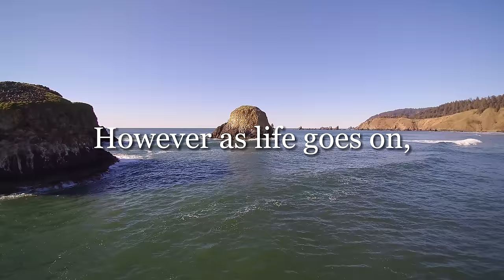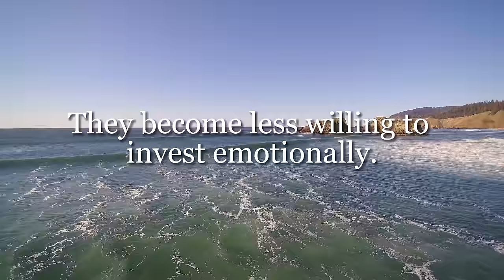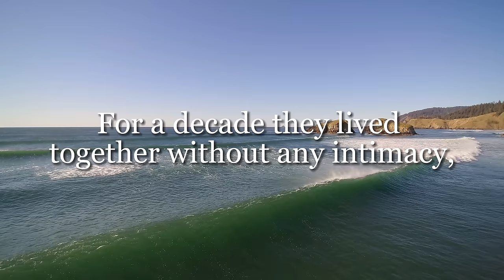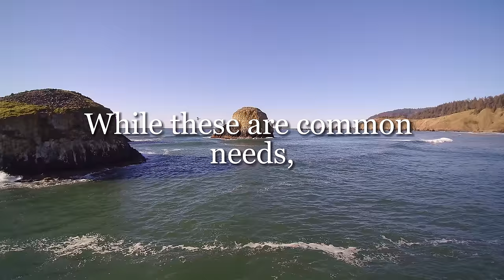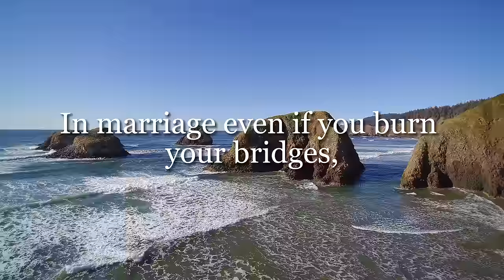018-At Age 50, Men Marry You for Only Two Reasons!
Ever wondered what life looks like after a second marriage in your 50s? Join us as we delve into the story of Li Xiangmei, a 50-year-old woman who faced unexpected challenges in her second marriage. Discover the harsh realities, hidden motives, and emotional complexities that often accompany remarriages. Brace yourselves for a heartfelt journey through love, loneliness, and the pursuit of true companionship!